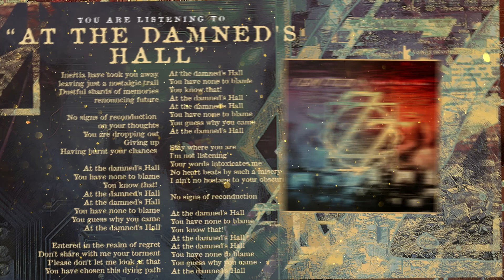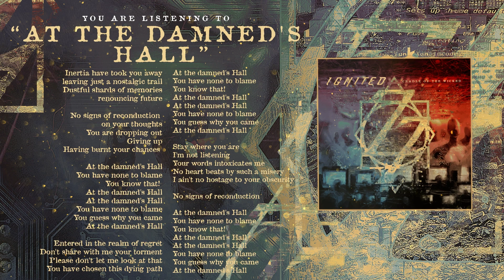At The Damned's Hall (Official Audio)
Release date: 27/10/2023
Digital Label: Steelbound Recordings
Artwork: Gustavo Sazes (Machine Head, Arch Enemy, Morbid Angel)
Assistant Engineer: Robert Kukla
Produced, Mixed and Mastered by Fredrik Nordström (Arch Enemy, Dimmu Borgir, Dream Evil)
Recorded at Studio Fredman, Gothenburg - Sweden